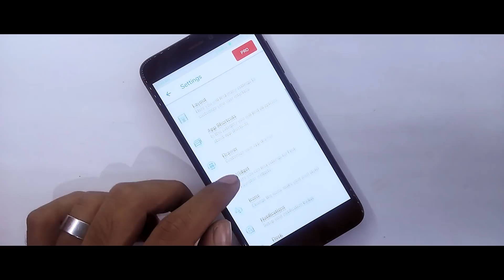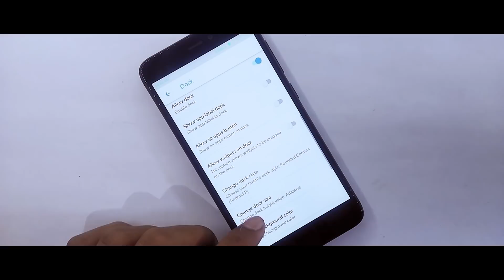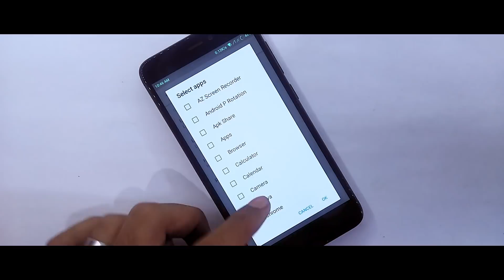Best Launcher For Any Xiaomi Device!Better Than Miui 10 Launcher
In this video I will show you Best Launcher For Any Xiaomi Device, Better Than Miui 10 Launcher.If you want to try some interest Launcher than Try Flick Launcher.

Content
1.Best Launcher On Redmi Note 4
2.Best Launcher For Miui 9/10
3.Miui 10 Launcher For Any Xiaomi Device
4.Miui 10 New App Lock Features On Any Xiaomi Device
5.Miui 10 Features On Any Miui 9 Device